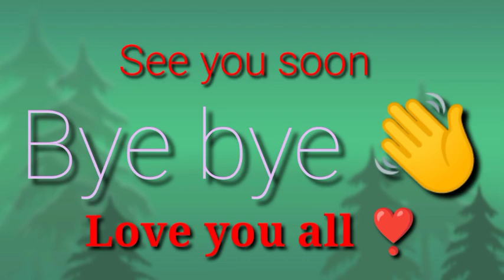Machhali ki New Recipe 🐟 आज मैंने अपनी वीडियो में ऐसा काम किया है क्या आप भी देखकर हैरान रह जाएंगे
Machhali ki New Recipe 🐟 आज मैंने अपनी वीडियो में ऐसा काम को अंजाम दिया है क्या आप भी देखकर हैरान रह जाएंगे

मैंने अपनी रेसिपी जो दिखाई है आप सभी इस को शेयर करना वीडियो को  लाइक भी करना कमेंट में बताना कैसा लगा आपको मेरा आज का वीडियो

Bye bye 👋

Allah hafiz

dua Mein sabhi Bhai bahan yad rakhna🤲🤲

let's vlog with hoorain

ra.zi5425

bye bye 💞💞